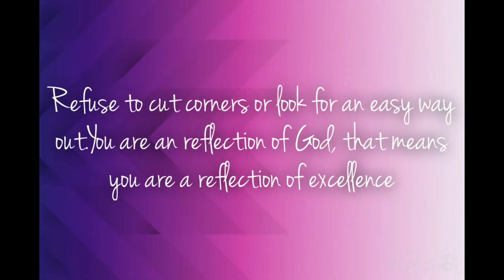Fall Makeup Tutorial | Featuring The Jaclyn Hill Palette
Thank you to all my subscribers , new  and old, I really appreciate each and every one of  you!!

LOCATION: Alabama
BIRTHDAY: January 1987
ETHNICITY: African American
DAUGHTER: Named Kennedi, born August 2017

- MY CAMERA:
Sony A5100
- EDITING SOFTWARE:
iMovie